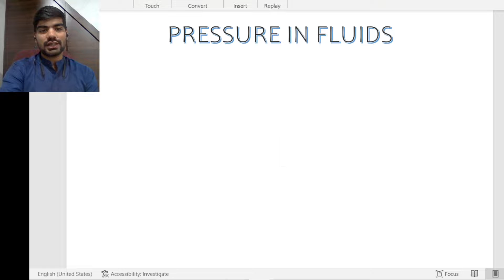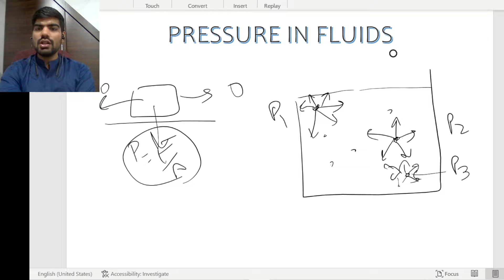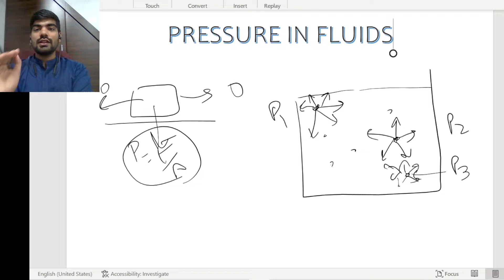Pressure in Fluids with Derivation of formula in Hindi ICSE 9th std | Physics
It is important to understand the term thrust first before understanding pressure. The force acting on a surface is known as the thrust. It has both direction and magnitude. The force exerted per unit area applied in a perpendicular direction to the object surface is known as pressure. This perpendicular force is known as thrust. Hence, pressure can also be defined as thrust per unit surface area. Fluid pressure is the pressure exerted by a fluid. For example, water (fluid) in a glass (container) exerts pressure in all directions, at all points.

Let's now define atmospheric pressure. The air in the earth's atmosphere exerts a force upon all the objects in the atmosphere and also on the earth. Atmospheric pressure can be defined as, the force exerted by the atmospheric air upon a unit area.

You will learn more about liquid pressure and atmospheric pressure in this topic.

Thrust is the force acting normally to a surface.  It is a vector.
Pressure is the thrust acting on a unit area. It's S.I. unit is pascal (Pa).
1 Pa is the pressure acting on a surface if a thrust of 1 N is applied in a unit area.
Thrust exerted by a body on a surface due to gravity is equal to its weight.
Pressure, for the same thrust, can be increased by decreasing the area. Example: Knife.
Fluid Pressure:

Pascal’s law: Pressure exerted anywhere in a confined liquid is transmitted equally in all directions.

The pressure at a depth in a fluid column depends only on
The density of the fluid.
Depth.
Acceleration due to gravity (which is constant on earth surface).
The pressure at a depth in a fluid column does not depend on the shape of the structure containing the fluid.
Atmospheric Pressure:

Atmospheric pressure is the force per unit area exerted against a surface by the weight of the air.
Atmospheric pressure is also referred to as air pressure.
Pressure at the top (surface).   Atmospheric pressure is the pressure due to the air column over us and naturally, as we, move up in the air, the pressure decreases.